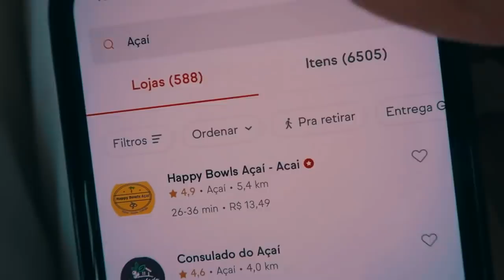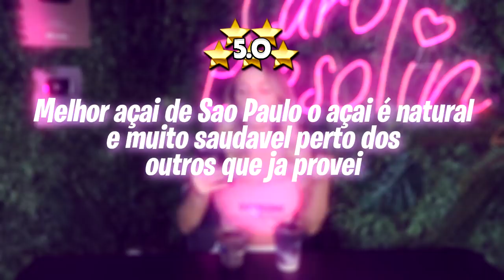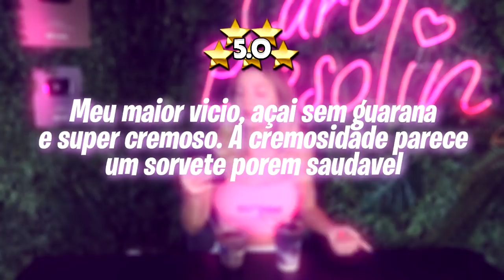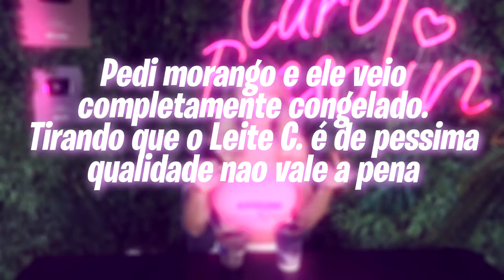PROVEI O AÇAÍ DE PIOR E MELHOR AVALIAÇÃO DO APLICATIVO!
Hoje, comparei o Açaí avaliado com a pior avaliação e o de melhor avaliação do aplicativo.